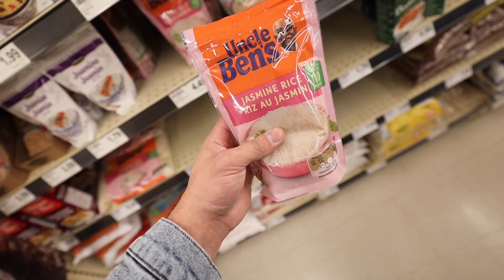I REALLY WASN'T EXPECTING THIS TO HAPPEN...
HARDBODY App - Coming Soon

- “HARDBODY” as your checkout code